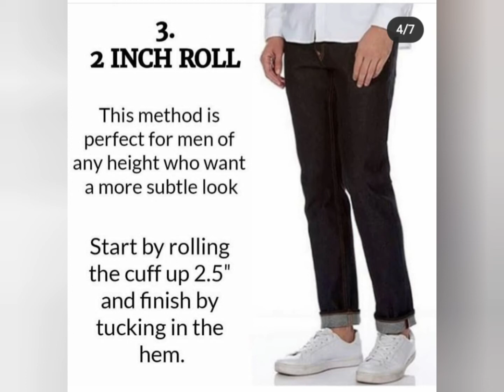5 Ways To Roll Your Jeans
Men's fashion tips